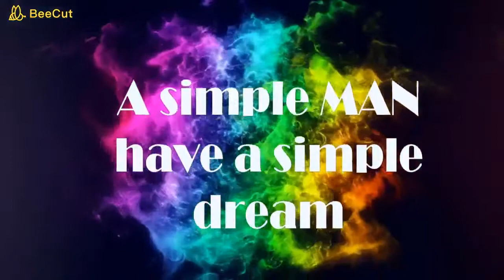HALLOWEN Clips / COLLAB WITH ANABELLE BAJAS ACOSTA VLOG